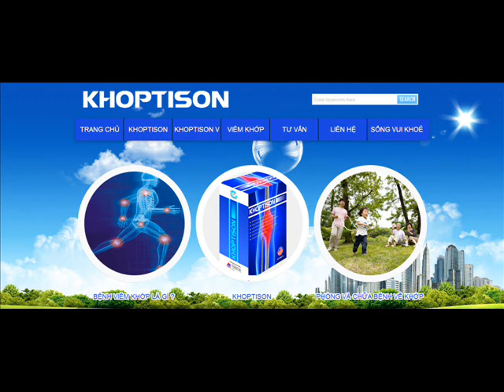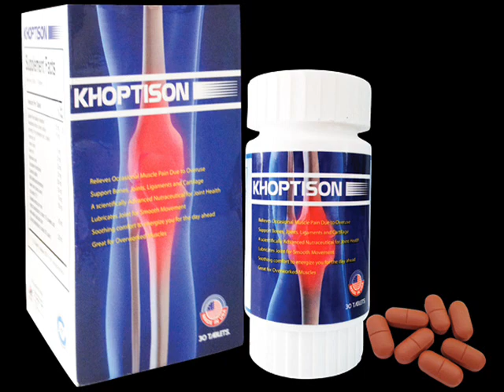Viêm co rút khớp vai - Y khoa ai nghe cũng hiểu (15.11.14)